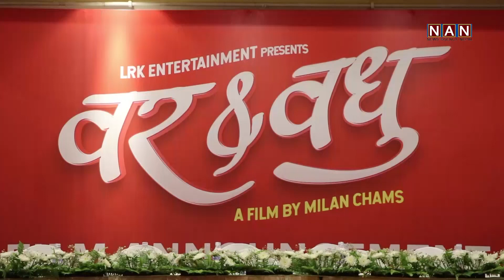मिलन च्याम्सको निर्देशनमा 'वर एण्ड वधु' फिल्म निर्माण हुने